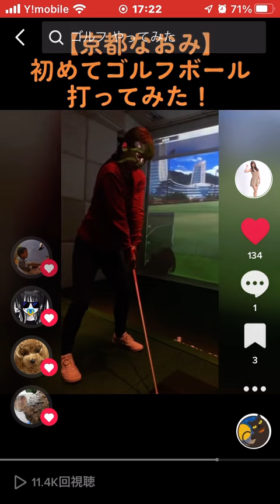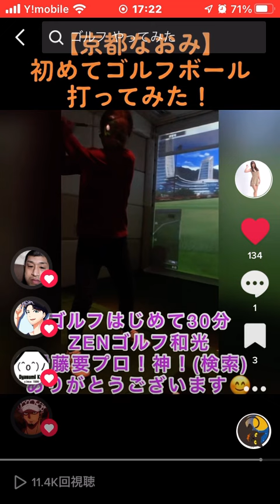動画 【京都なおみ】はじめてのゴルフ！センスあるみたいな？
【京都なおみ】はじめのゴルフ！